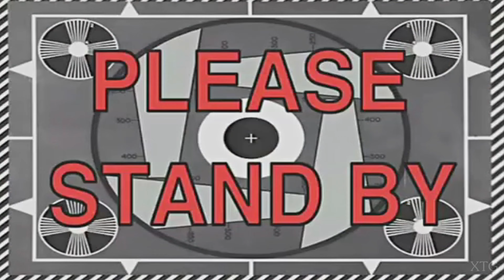F1 Career Challenge PS2 Gameplay HD (PCSX2)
F1 Career Challenge PS2 Gameplay
PCSX2 Settings:
Renderer: OpenGL (Hardware)
Interlacing (F5): Auto
Texture Filtering: Bilinear (PS2)
Internal Resolution: 4x Native
Anisotropic Filtering: 16x
Mipmapping: Basic (Fast)
CRC Hack Level: Automatic (Default)
(✓) Enable HW Hacks:
(✓) Half-pixel Offset: Normal (Vertex)
Requested by: Samet Özkan
My PC Specs:
CPU: Intel Core i7-4790K
GPU: GeForce GTX 1070
Ram: 16GB
OS: Microsoft Windows 10 Pro